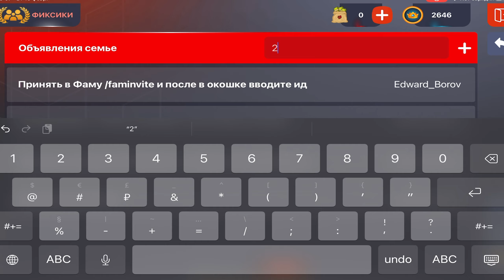100 ДНЕЙ НА НОВОМ СЕРВЕРЕ БЛЕК РАША #18 - 24 ЧАСА РАБОТАЮ КРУПЬЕ В КАЗИНО В BLACK RUSSIA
100 ДНЕЙ НА НОВОМ СЕРВЕРЕ БЛЕК РАША #18 - 24 ЧАСА РАБОТАЮ КРУПЬЕ В КАЗИНО В BLACK RUSSIA